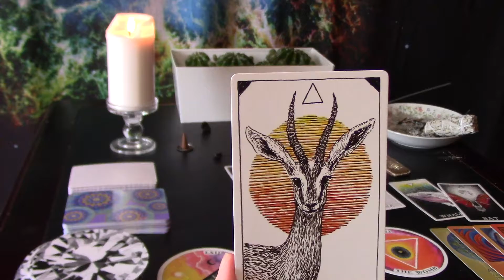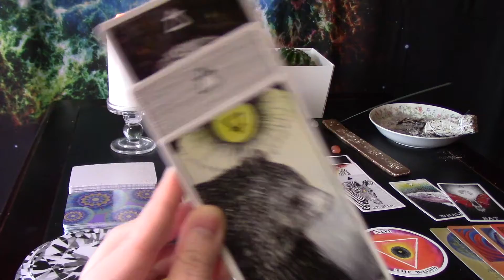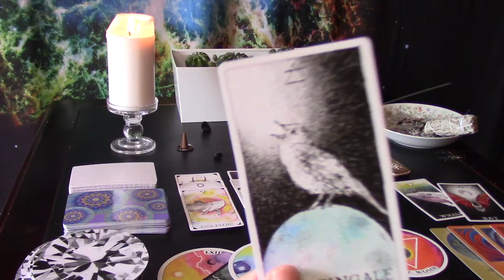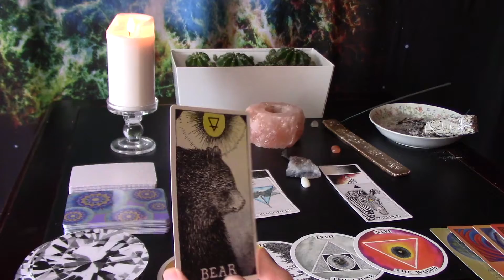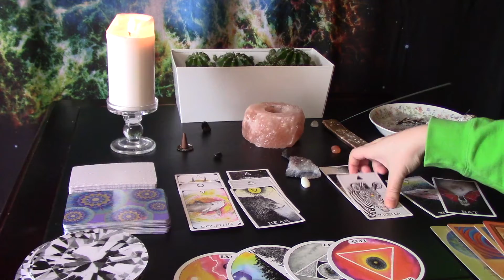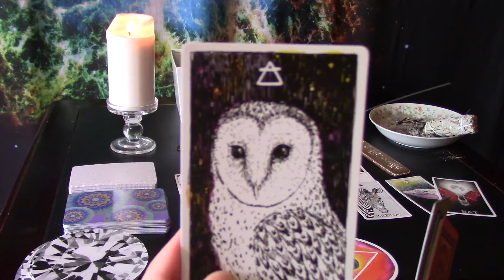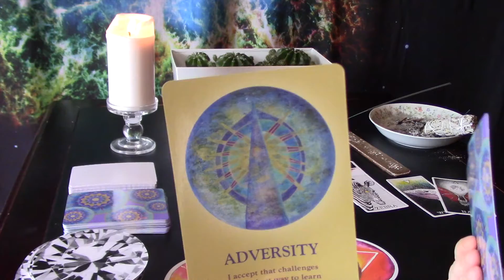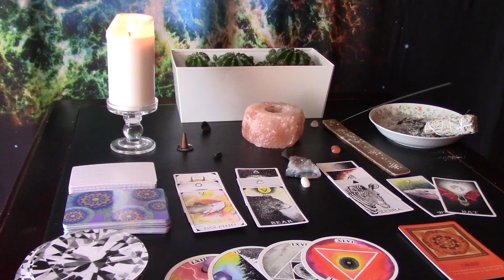Scorpio Beginning-Mid May, KING ARTHUR👑 THE SWORD & THE STONE (A BORN LEADER)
Intuitive guidance for Scorpio, from the beginning to middle of May.

-CHECK OUT THE AQUARIUS AND CANCER BEGINNING-MID MAY READING, MIGHT BE DEALING WITH OR HAVE IN YOUR/PARTNERS CHART.-

Tarot Decks Used In Order:

The Wild Unknown Archetypes Deck by Kim Krans

COSMIC TIDES: SPACE ODYSSEY FACE MASKS:

ALSO CLICK THE LINK BELOW TO SEE MY NEW "INTERACTIVE TAROT READING" FOR THOSE WHO KNOW HOW TO READ CARDS OR FOR PEOPLE WHO WANT TO LEARN TO USE THEIR OWN INTUITION AND MAKE IT STRONGER:

Soundcloud.com/vic_music